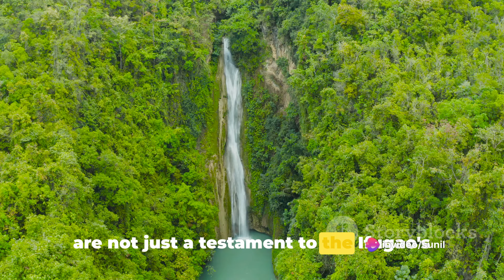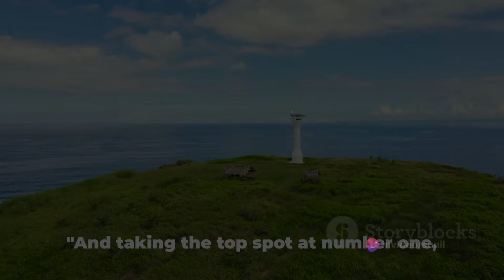Top 10 Destinations in the Philippines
i will show you the most Philippines, a country known for its picturesque landscapes and vibrant culture, offers a plethora of tourist places that cater to every traveler's desires. If you're planning a trip to the Philippines, you won't be disappointed with the variety of tourist spots in the Philippines waiting to be explored.
One of the must-visit tourist attractions in the Philippines is the breathtaking Boracay Island. Boracay is renowned for its pristine beaches and crystal-clear waters, making it the perfect destination for beach lovers. Another well-known tourist spot in the Philippines is Palawan, which boasts stunning natural wonders such as the Puerto Princesa Underground River. This UNESCO World Heritage Site is a definite must-see for nature enthusiasts.
The Philippines is also home to a range of other tourist attractions, including the magnificent rice terraces of Banaue, often considered the "Eighth Wonder of the World." These terraces showcase the incredible engineering skills of the indigenous Ifugao people. Intramuros, located in Manila, is another popular tourist spot in the Philippines. This historical site allows visitors to step back in ti

In this enthralling episode, we are thrilled to present the ultimate guide to the tourist places in the Philippines and most popular spots. The Philippines is renowned for its captivating and diverse landscapes, making it a top choice for travelers seeking breathtaking beauty. From pristine beaches to vibrant cities, there are {count(10)}count places to visit in the
For those looking for more adventurous {keyword:Philippine tourist spots}, there are plenty of options to choose from. From diving in the colorful coral reefs to hiking through lush jungles, the Philippines offers a wide variety of activities for thrill-seekers. Don't forget to visit the {count(7)}count tourist attractions in the Philippines, which showcase the rich history and culture of this beautiful country.
Planning a trip to the Philippines? Here are some tips on the {count(4)}count best places to travel in the Philippines. Whether you're looking for {keyword:beautiful places in Philippines} or {keyword:unique places in the Philippines}, this guide will help you make the most of your trip. Make sure to visit the {count(2)}count top places to visit in the Philippines, which include {keywords: philippines beautiful places} and {keyword:Philippines places to visit}.

See Less

OUTLINE:
00:00:00
Intriguing Introduction

00:00:32
The Tenth Spot - Bohol

00:01:30
Ninth Place - Cebu City

00:02:27
Eighth Position - Davao City

00:03:23
Seventh Spot - Vigan

00:04:19
Sixth Place - Boracay

00:05:16
Fifth Spot - Banaue

00:06:16
Fourth Place - Palawan

00:07:17
Third Spot - Manila

00:08:10
Second Place - Siargao

00:09:07
The Top Spot - Batanes

00:10:05
The Grand Summary